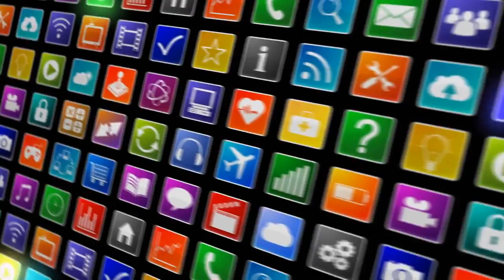[News] Italy's Berlusconi accuses League ally of betrayal over Senate job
ROME (Reuters) - Silvio Berlusconi’s Forza Italia (Go Italy!) party on Friday accused the far-right ...